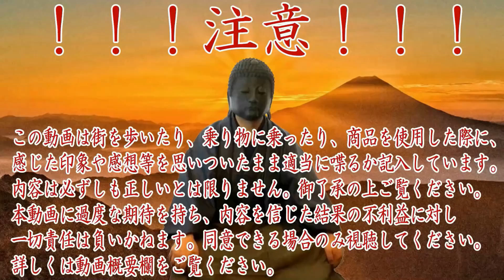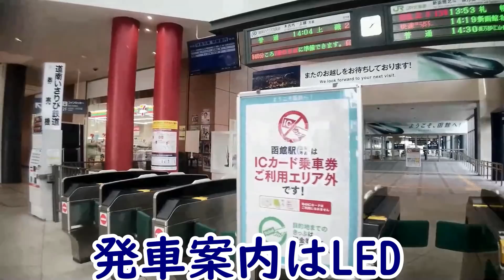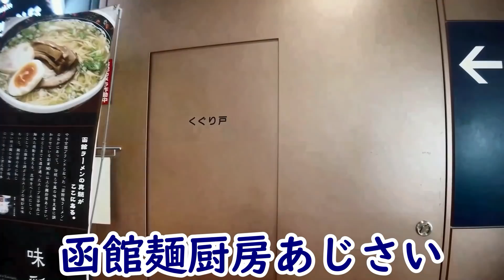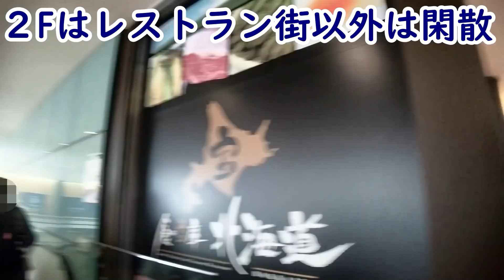【大都会函館】函館本線『函館駅』①駅舎編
かつては青函連絡船が発着し、北海道の玄関口だった函館駅。北海道の玄関口としての役目は新千歳空港と新函館北斗駅に譲った感があるが、JR北海道の最重要駅の一つである。駅舎外壁は潮風で錆びないように素材が工夫されている。今回の動画ではかつて函館駅前にあった棒二森屋とWAKOデパートの前から撮影を開始する。函館駅前には路面電車も走っている。駅周辺にはホテルを中心に大きなビルが多いが、それ以上に駅前広場の広さが際立っている。函館市の中心市街地の座は本町地区に移行したものの、今でも観光の中心はこの函館駅周辺だと思う。
（俺の噂とWikipediaより引用改変あり）
※本動画は2020年3月29日に撮影したものです。1回目の緊急事態宣言と2回目の緊急事態宣言の合間に撮影していますが、人が少ない件についてはCOVID-19感染症流行の影響も差し引いてご覧ください。
◆調査状況MAP◆
◆大都会★　コンテンツ内の「大都会」の定義について
◆BGMと地図◆
Google map
 H/MIX GALLERY